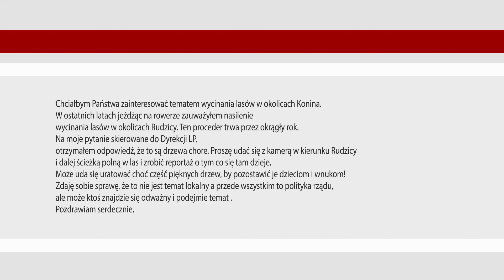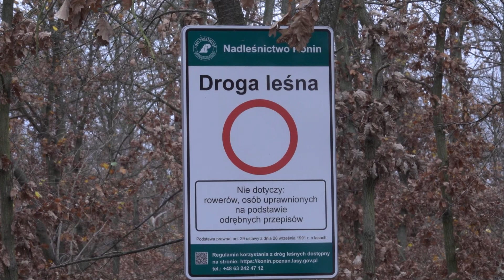Wycinka drzew - (nie)uzasadniona?